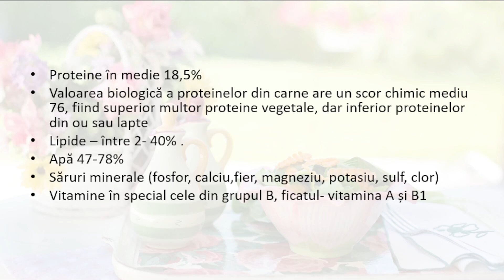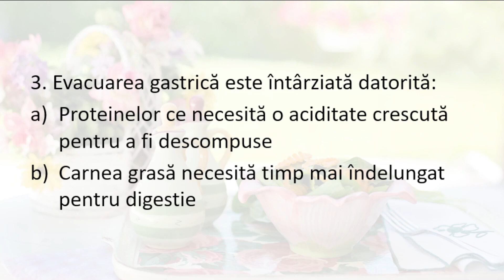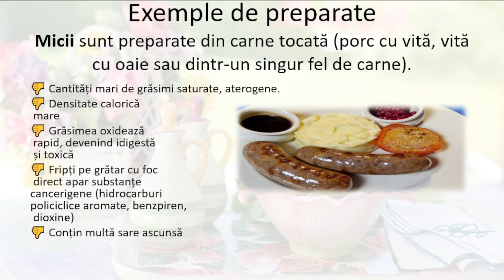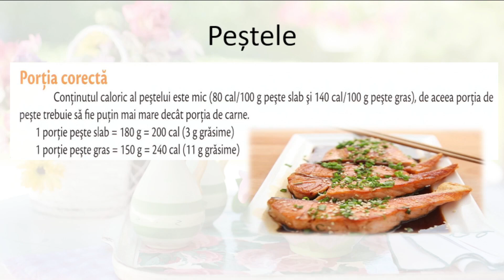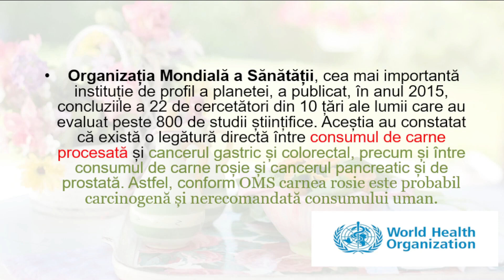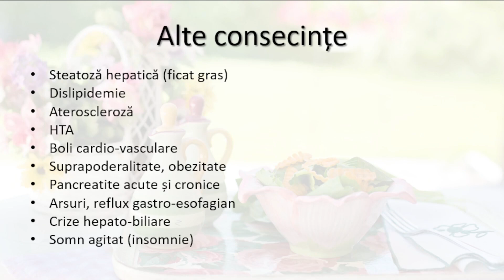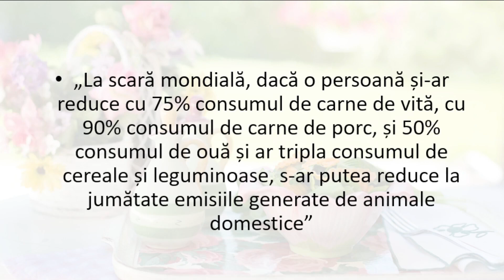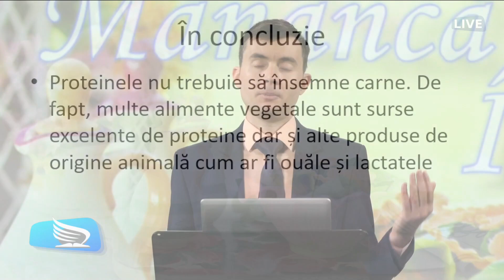MĂNÂNCĂ ÎNȚELEPT / 10. „De ce eu nu consum carne”/2/ Cu Lucian Condrache /